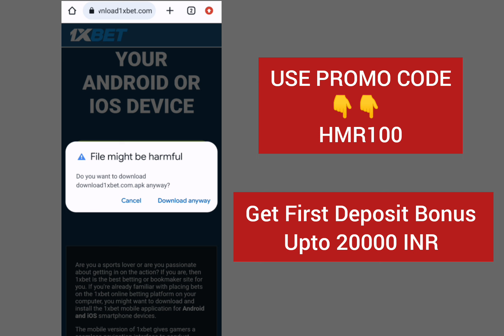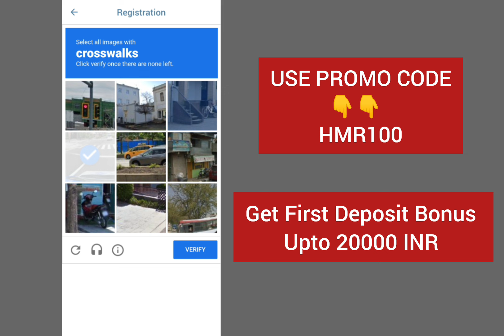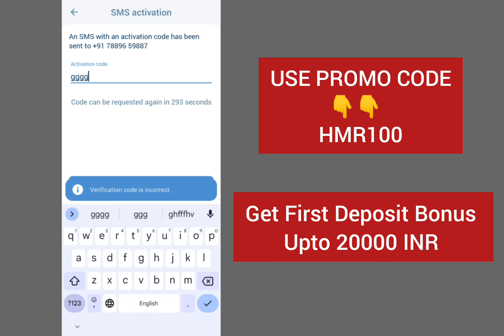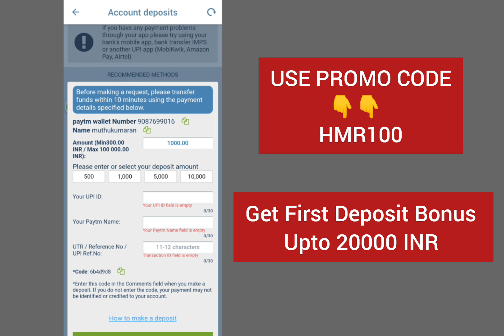1xbet account kaise banaye | 1xbet id kaise banaye | 1xbet registration | 1xbet ki id kaise banaye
1xbet account kaise banaye | 1xbet id kaise banaye | 1xbet registration | 1xbet ki id kaise banaye